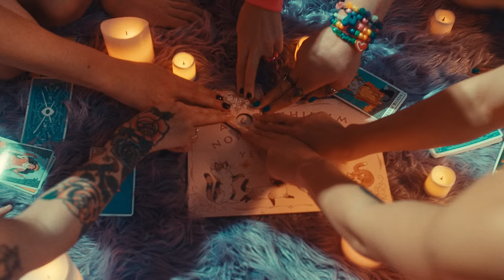Scene Queen - FINGER (Official Music Video)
The official music video for Scene Queen's new single "FINGER" from the upcoming album 'Hot Singles In Your Area' out Spring 2024 on Hopeless Records!

Credits:
DIRECTORS: Angelica & Pseudo
PRODUCER: Angelica
PRODUCTION COMPANY: Spaced Visuals
CREATIVE DIRECTOR: Danin Jacquay
LABEL: Hopeless Records
DP: Caleb Harris
AC: Eric Crain
GAFFER: Ben Moeller
KEY GRIP: Kayleigh Schoen
SWING: Janush Libicki
STEADI: Ace Ramirez
X-SCISSOR JIB: Cassius King
CHOREOGRAPHER: Genna Moroni
DANCERS: Princess Onyekwelu, Ryann Mason, Sierra Fujita, Lennon Torres
PD: Taylor Edgin
PD ASSIST: Jasmine Cerise
FINGER PUPPET CREATOR: Olive Kowalczyk
SQ WARDROBE: Cassidy Jane Hill
DANCER WARDROBE: Amanda Mariko
HMU: Nelly Santiago
HMU ASSIST: Shelby Juan
EDIT/VFX: Pseudo
COLOR: Edgar Reynag
PA: Cierra Seawright
PA: Frankie Alayra
BTS VIDEO: Kai Cranmore
LOCATION: Stu Space LA

Lyrics:

Stick it and grip it and click it like a picture and you lick it and flick it like you’re pulling on a trigger
Stick it and grip it and click it like a picture and you lick it and flick it I love the way you finger
In and out up down you now you got the cheat code
In out up down till you get the big O

Open wide
On my face
Take a ride

Giddy up it’s time to buck I’m your little pony
Go to town and make you sound just like macaroni
Say you wanna go another round
Time to bend me over
Cuz it’s my turn now

Looking at me come on open up your mouth
Use your tongue please show me how you spell it out
Start out nice and slow
Finger on your mark
Go

Puppy pile
Got me with my tongue out
Wet and wild
Versatile
Switching now I’m face down

Call you daddy I can be mommy
Drink my pink and slurp it up sloppy
Finger on your mark (f’ck)
Go

Show me God
Get on top
With your heavenly body

If god hated gays the sex wouldn’t be so good

Follow Scene Queen on social media!